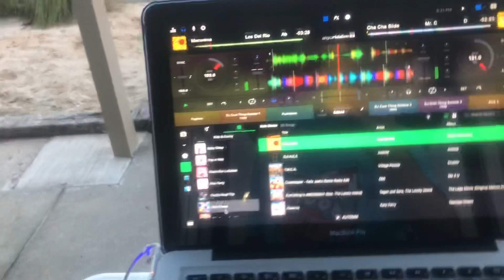DJ Gig Log- Kids Camp 2019 Family Night